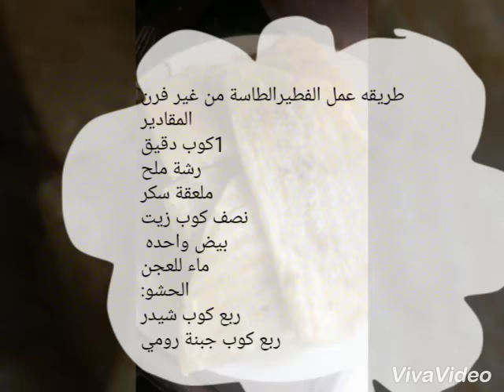طريقه عمل فطير الطاسه بدون فرن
المقادير
1كوب دقيق
نصف كوب زيت
بيضه واحده
ماء للعجين
الحشو
ربع كوب جبنه رومى
قطعتين جبنه شيدر
طريقه التحضير
اول حاجة بنحط المواد الجافة كلها علي بعض ونعجن بالزيت وبعدين نكمل عجن بالماء ونعجن فية لمدة 5 دقايق وبعدين نحط زيت وبعدين نحط شوية زيت علي الرخامة ونفرد العجينة مدورة نجهز بقي طاسة فيها زيت كتير ونسخنها حلو وبعدين تنزلي بالفطيرة وتوطي عليها لحد ماتاخد اللون الدهبي و طبقى العجينه و نقلبيها الناحية التانية وتاخد اللون الدهبي نطلعها من الطاسة ونقطعها ونقدمها مع كاتشب او مخلل و بالهنا والشفا